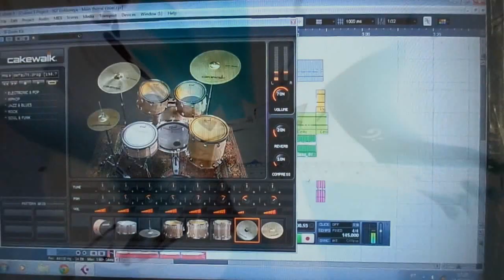007 Goldeneye(N64) - Main theme cover (Bottle Bass)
Bottle Bass/ Guitar/ Clarinet/ Bass/ Flute/ Banjo